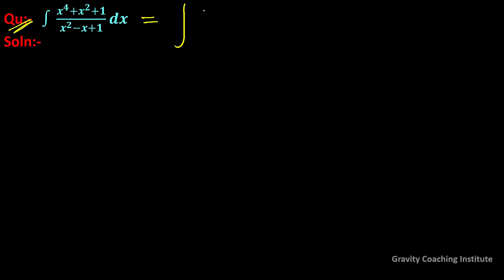Q95 | Integration of (x^4+x^2+1)/(x^2-x+1) dx | Integral of (x^4+x^2+1)/(x^2-x+1) dx